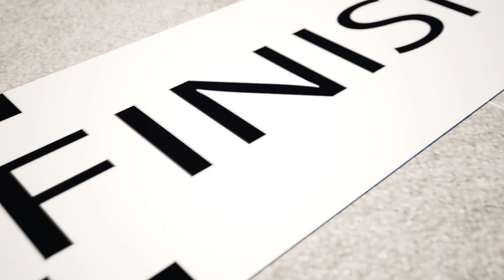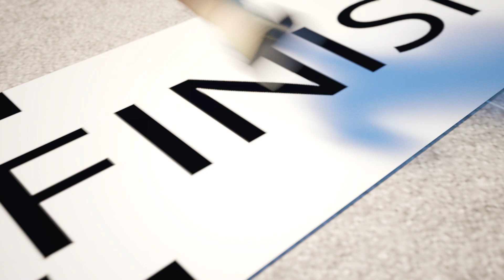Today is Birthday🐼🎂🐉Come to the Holiday🐼🎂🐉The Most Delicious Birthday Cake